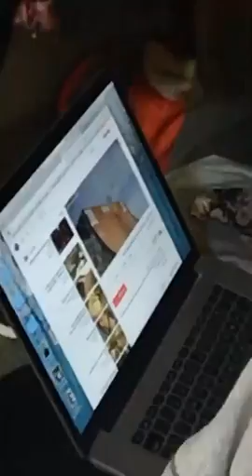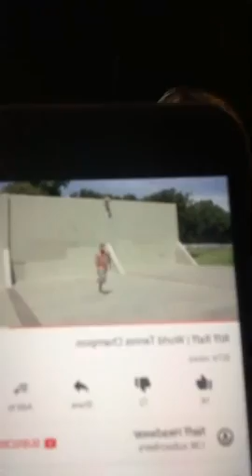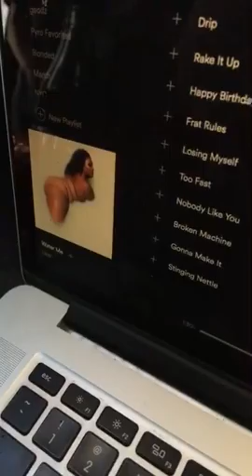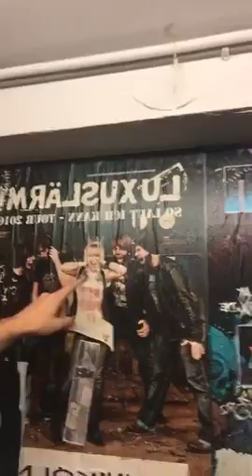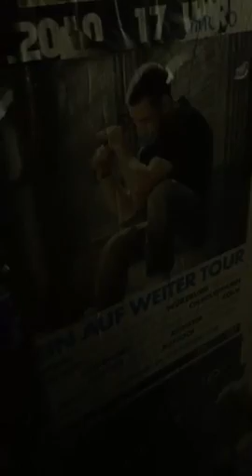R5 Instagram live